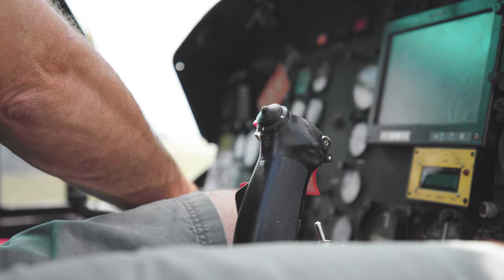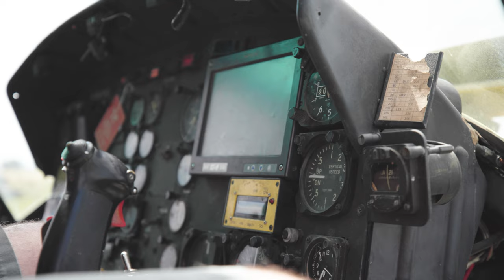Over the Top Aviation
From the Vietnam War to Atlanta law enforcement, the helicopter used by Over the Top Aviation Inc. in Cash has seen a lot of history and a lot of action. Now Over the Top owner and president John Smith uses the chopper for aerial spraying of rice, soybean and corn fields in Northeast Arkansas. See how aerial application by helicopter works and learn more about the fascinating history of the aircraft and the company in our latest video.